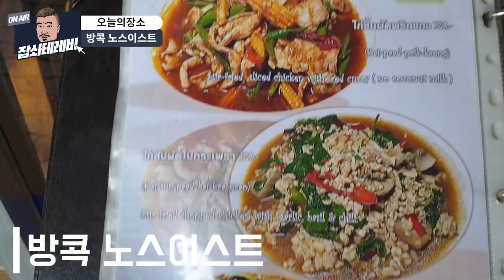방콕에 가면 꼭 가봐야할 맛집! 노스이스트 EatingShow Mukbang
한국인들에게 인기가 많은
방콕 노스이스트 레스토랑에 다녀왔습니다!